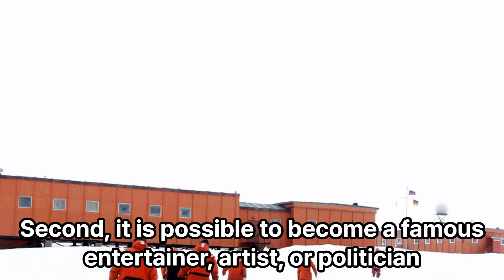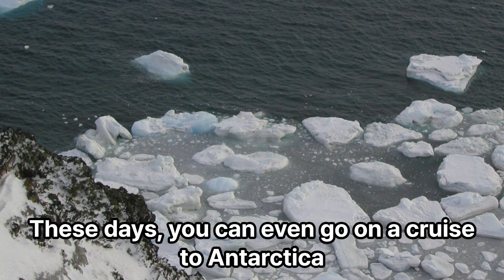Do you want to buy a penguin friend in Antarctica?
Then focus!
I'll tell you a few ways to get to the Antarctic research base.

First, scientists or research support staff! Becoming.

Attached to a university or research institute conducting Antarctic research
You can uncover the secrets of Antarctica.

Second, it is possible to become a famous entertainer, artist, or politician.

Very famous movie actor and singer
World famous poet, artist and musician
It's possible if you become a famous politician.

Third, Antarctica tourism!

These days, you can even go on a cruise to Antarctica.
Of course, it is expensive, but
But remember, you can't go to the actual research base.

So what is the conclusion?
There is a way to get to Antarctica!
Anyway, I will support your Antarctic travel plans!